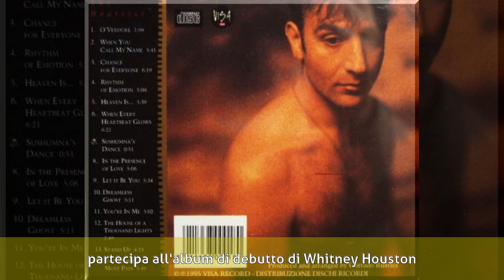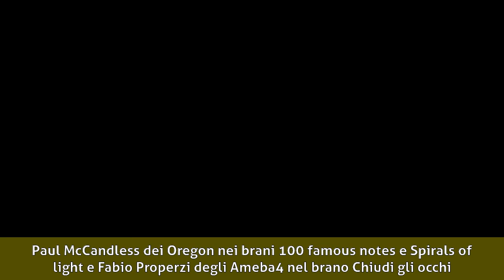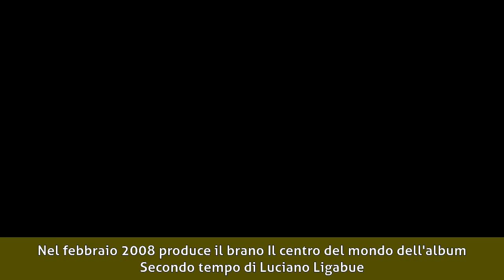Corrado Rustici Biografia